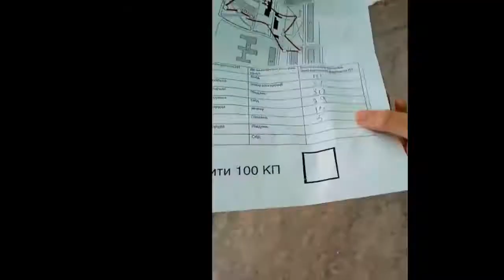"Веселий Компас 2021 весна"